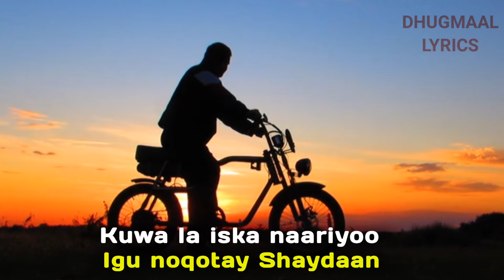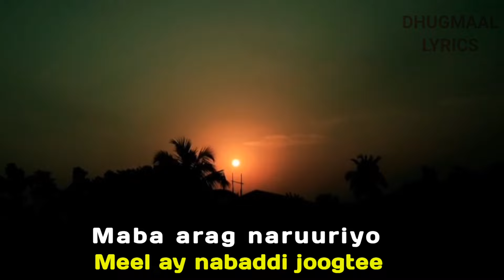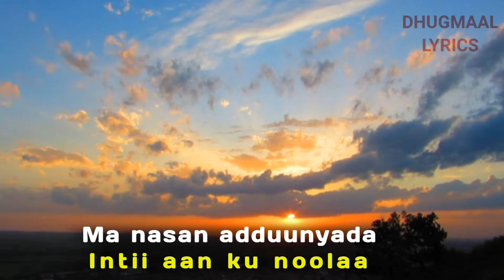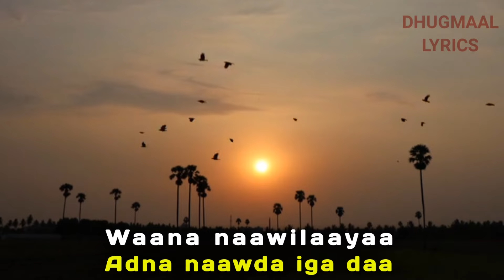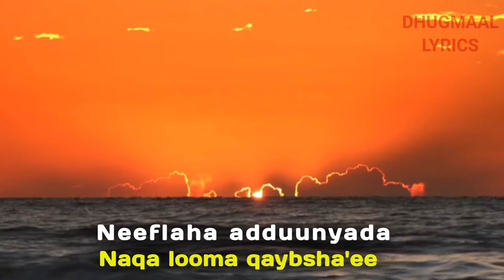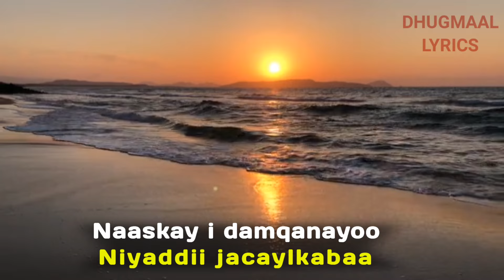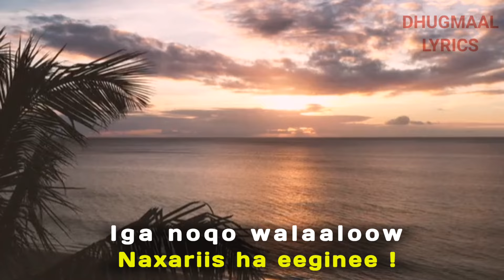nimco jaamac migil naxariis | nimco jaamac migil qaraami | Neima Djama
Heesta : Naxariis
Luuqda: Nimco Jaamac Migil
LYRICS: DHUGMAAL LYRICS

Kuwa la iska naariyoo
Igu noqotay Shaydaan
Naxariisna doontee

Maba arag naruuriyo
Meel ay nabaddi joogtee

Haddaad adigu nagidahay
Anna nabarka uurkiyo
Naxdin baan la dhuubtoo

Ma nasan adduunyada
Intii aan ku noolaay
Mana arag nimciyo rays

Naqna reerka kuma furin
Ii maqan nasiibkiyoo
Nasrigii Illaaheey

Waana naawilaayaa
Adna naawda iga daa
Adigu naawda iga dhawr
Adigoo negaan iyoo
Naxdin xalay ku seexdaa
Ninna samir ku noolyoo

Neeflaha adduunyada
Naqa looma qaybsha'ee

Ogobeey nasiibkaa
Nacastii uu kuu qabo
Midna naaxiyo u qabo

Anna naafka baaqdaa
Dhibka ii nugleeyoo
Halkaa nacab ka dhiidhiyo

Naaskay i damqanayoo
Niyaddii jacaylkabaa
Naxli baa ku beermayee

Iga noqo walaalow
Naxariis ha eeginee